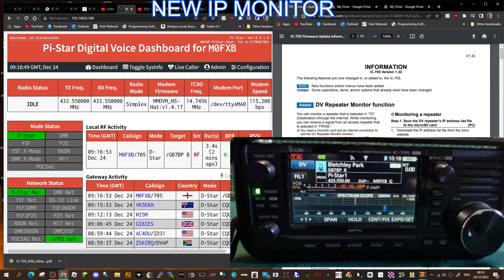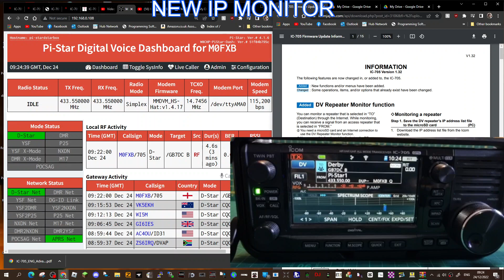ICOM IC-705 NEW DV Repeater Monitor function 2023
DV MONITOR , IP Repeater List